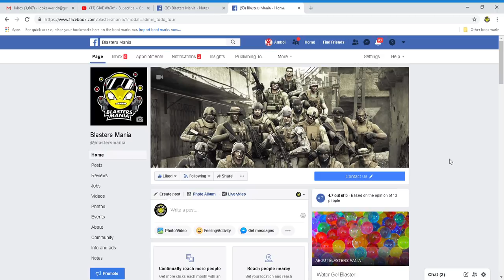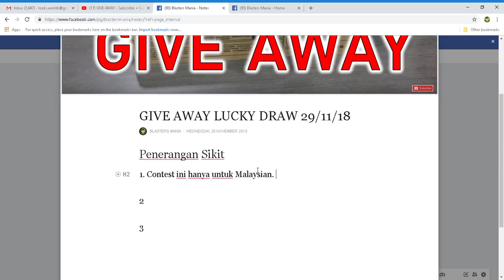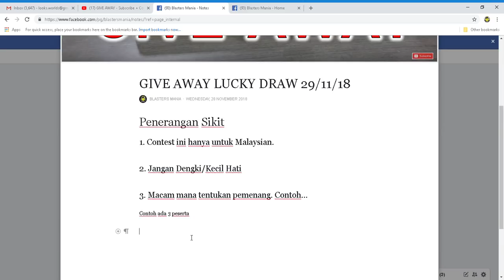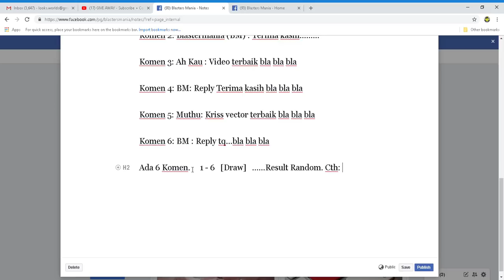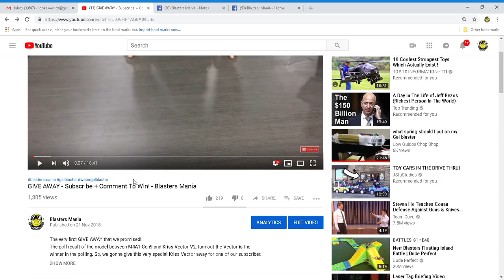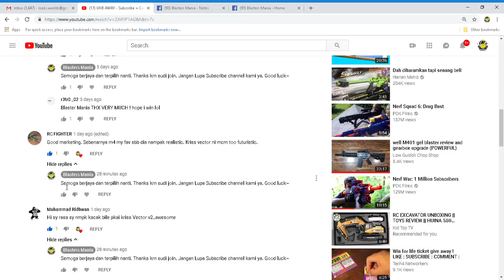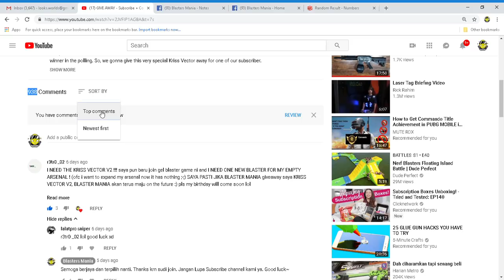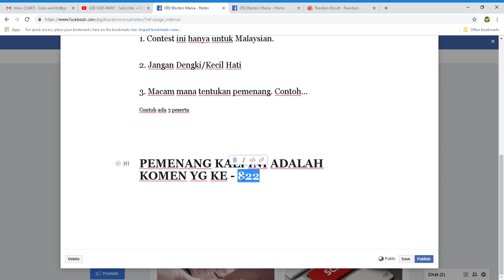KRISS VECTOR V2 GIVE AWAY RESULT!! - Blasters Mania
The time that you all waiting for is NOW. The Lucky Draw Result is OUT. Please watch the whole result drawing process in this video and winner name will be announce in the next video after we search for it.

A big Congrate to the Lucky Winner and please dont sad if you not the chosen one. We will have more Give Away coming soon.